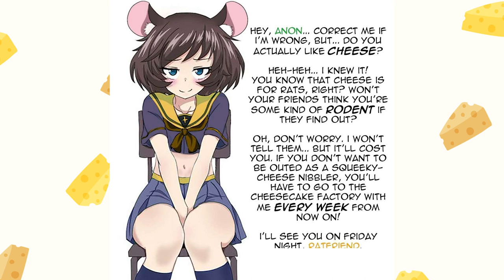RATFRIEND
Are you ready to have a gouda time?
Take me to the cheesecake factory🧀
out yourself as a rat to everyon🐀

Original post
I dunno who made this but if I find the source I'll edit it
Also posted here
TWITTER LINK GOES HERE